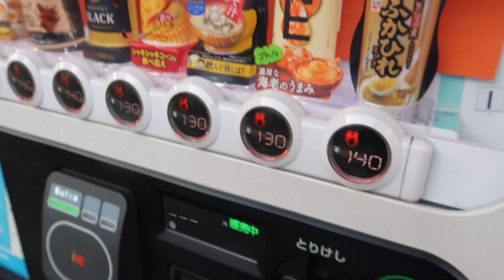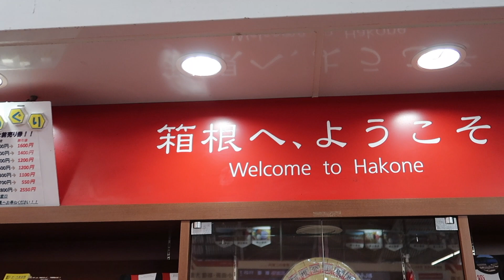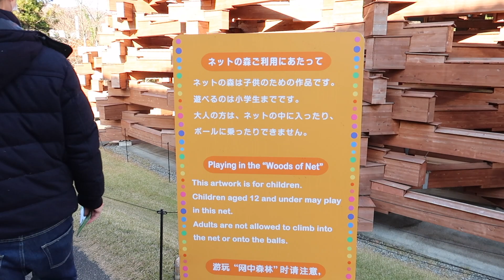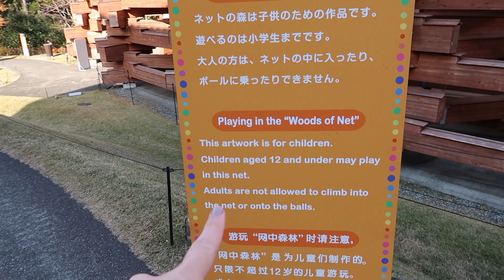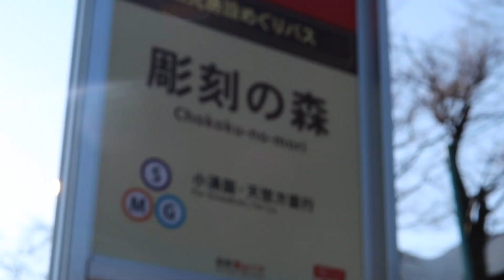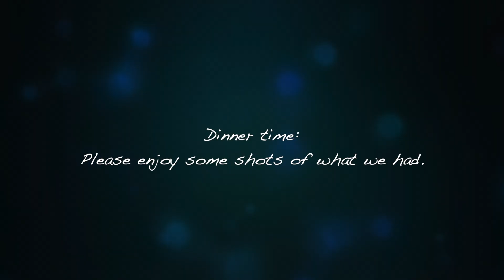Hakone and someone gets sick... again.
We went on a big family trip to Hakone before the New Years holidays.
Little guy got sick half way through.
Now we have code named his colds; The Vacation Bug.

Cold aside, we had a great time. Come see all we got up to!
Have you ever been to Hakone? It's very close to Tokyo and a really popular spot as you get AMAZING views of Mt. Fuji.
We visited this Open Air museum that had a fantastic exhibit on Picasso. If you're visiting Hakone and you are a fan of art, this place was amazing.